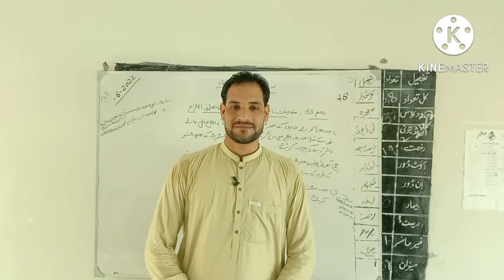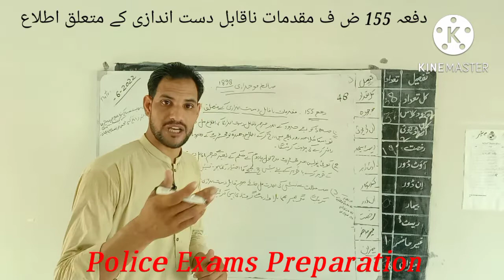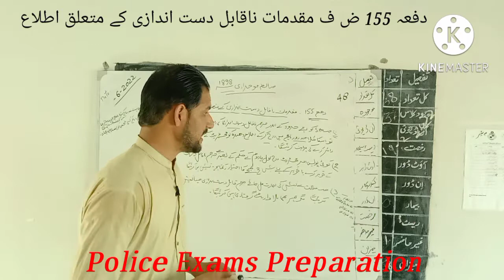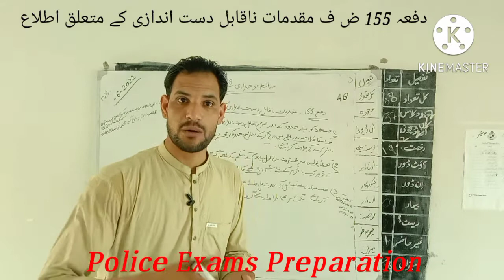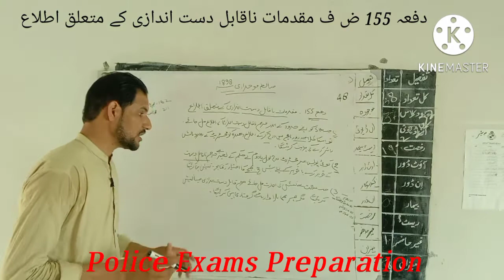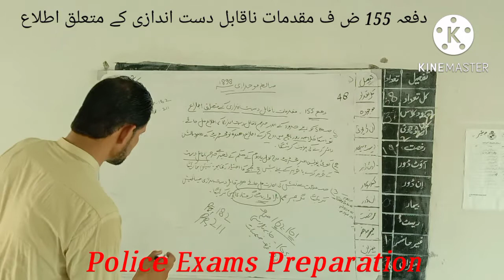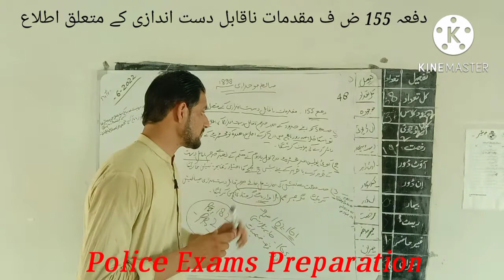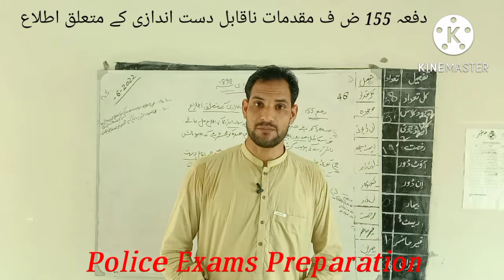دفعہ 155 ض ف مقدمات ناقابل دست اندازی کے متعلق اطلاع/ 155 Crpc/Roznam6a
Important for A1,B1, Recruit cours, Lower course, Intermediate course, PASI course ,fast track promotion
How to pass police exams